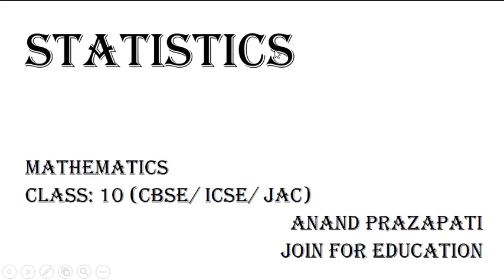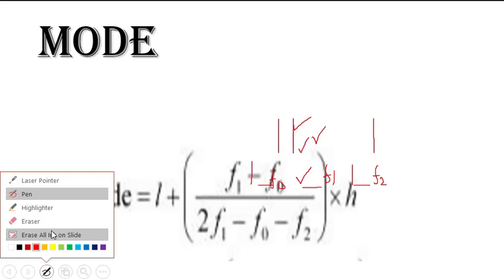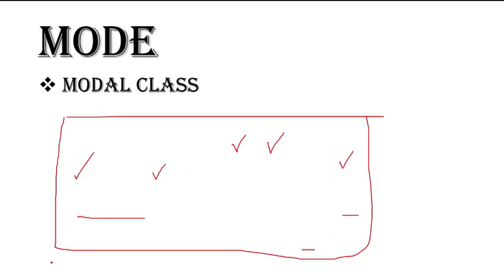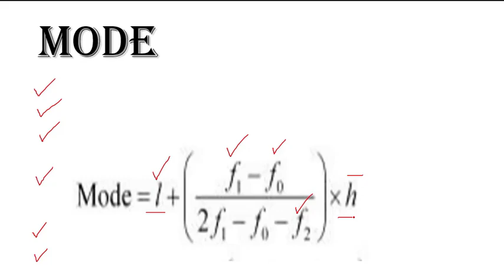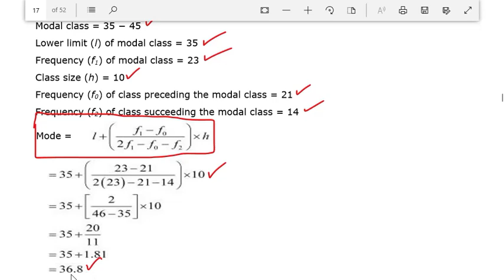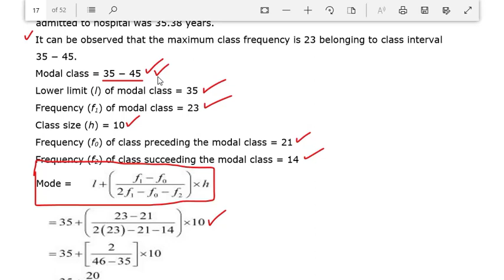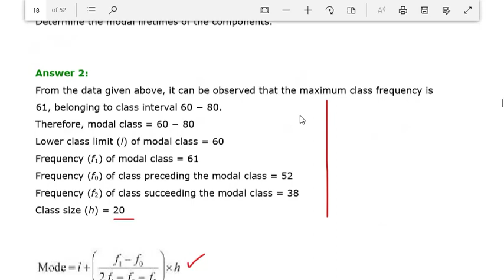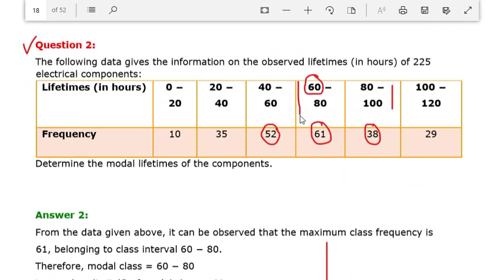Statistics || Mode || Mathematics || Class 10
Mode for grouped data
How to find out the mode of a grouped data
Mode
Modal Class
Lower Limit
Frequency of modal class
Frequency of Preceding of modal class
Frequency of Succeeding of modal class
Class size
Exercise solutions